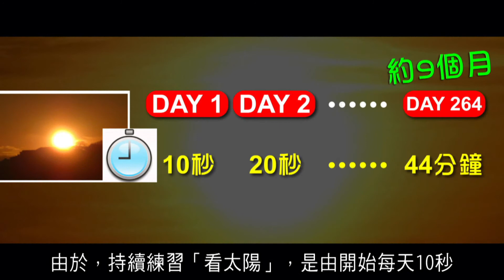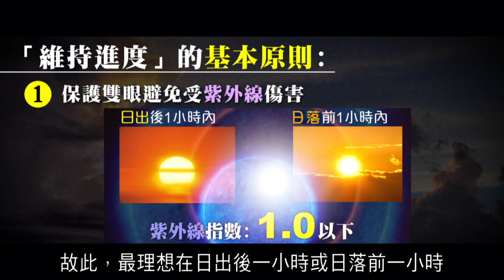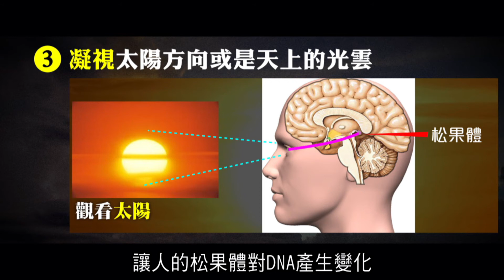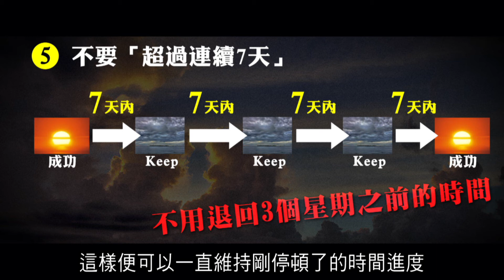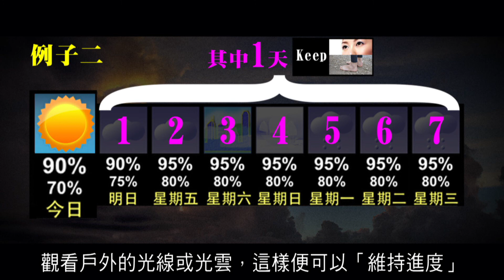2012榮耀盼望 Vol.166 在陰天氣候避免降級的方法 (更新版)